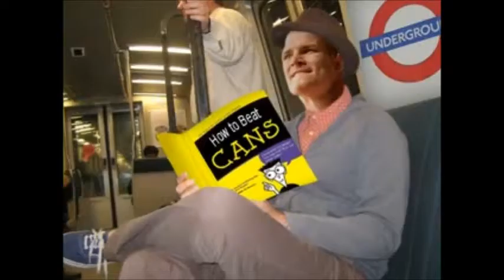Hendo watches Bisping's Island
Legendary creator Lookoutawhale created a video called "Bisping's Island".  After Dan Henderson won via brutal knockout at UFC 100, he sat back and watched the video at TapouT headquarters.